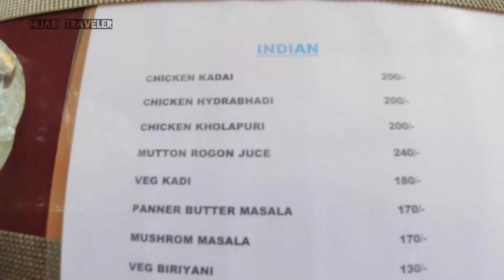Banglore To mysore/ഗൂഗിൾനും വഴി തെറ്റിയോ 😰@Hijabi7074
Mysore is a culturally rich city, which is located 143 kilometers away from Bengaluru, the capital of south Indian state, Karnataka. When you travel to this city, note that you will be heading to an extravagant shopping destination, which is famous for its silk sarees, rosewood artifacts, sandalwood products, coffee powder, and sumptuous sweets to name a few. Simply put, Mysore is nothing less than a beautiful blessing for every shopaholic out there. The very idea of shopping for the massively popular Mysore silk saree is something that one cannot miss when thinking of ‘shopping in Mysore’.

Mysore and shopping are just inseparable. This accounts to be one of the few traditional places in the country, where you can buy straight from the source, which fruitfully guarantees authentic products at genuine prices. For centuries, the city of ancient Mysore has been known for silk, sandalwood, and sweets and this tradition continues to this day and that explains why shopping in Mysore is a truly fulfilling experience. There are several marketplaces in the city, which thrive to bring you eclectic produce of either locally handmade items or a rich variety of imported goods. These places have been designed to cater to the diverse needs of the clientele and fit every budget.

Not just a shopper’s delight but it is also a seamless blend of old-world charm with modern trends. You can get lost in the vibrant bazaars and pick up local handicrafts such as wooden dolls and incense sticks, or head to a swanky new mall for the latest brands and eateries @Hijabi7074